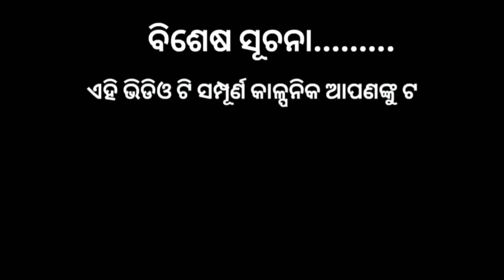ଚାଇନା ଯିବୁ Jatra କରିବୁ || Kaka New Comedy || Mr Girija Comedy || Girija & Nari panda Comedy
DOP-Tiger
Director -Hapu
Artist- Nari , Smruti, Jitu, Prince, Girija, Jaga, Srikant,
Production-Dipu Mama
Poster-Manish
Screenplay - Phikul
special thanks-Dinabandhu